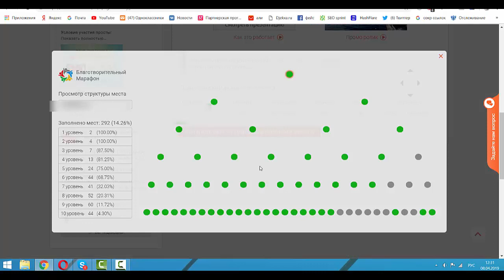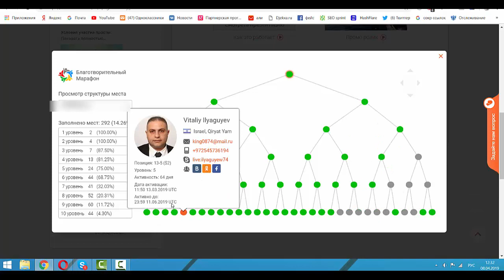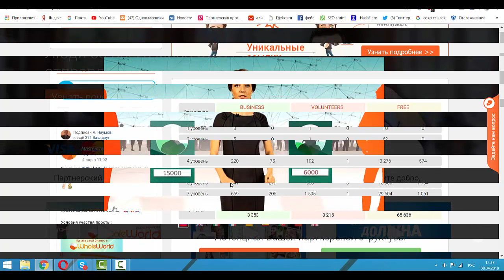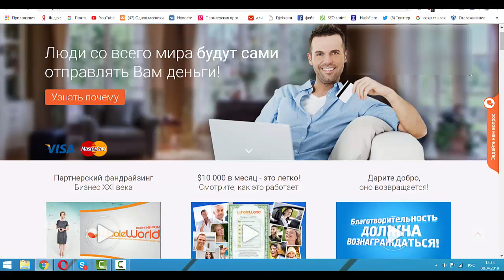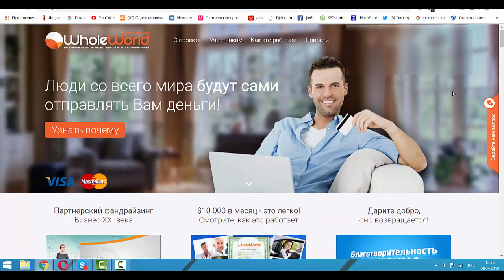Самый лучший заработок в интернете- Как мистер X в моей команде стал миллионером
Как мистер X в моей команде стал миллионером
Будь десятым!